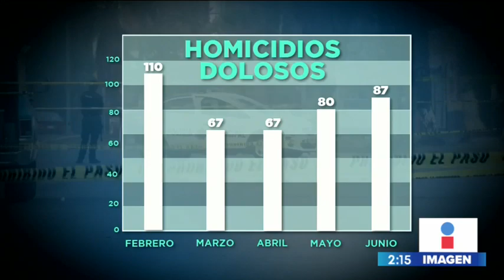En el gobierno de "El Bronco" la inseguridad y los crímenes han ido en aumento | Yuriria Sierra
¡La pesadilla regresa a Nuevo León!  En el gobierno de "El Bronco" la inseguridad  y los crímenes han ido en aumento.